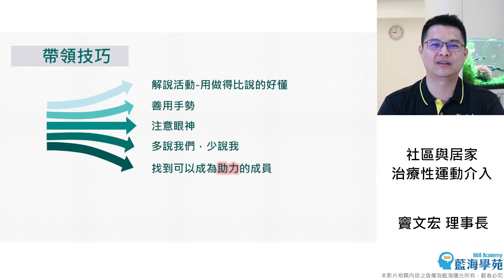【線上課程】 社區與居家治療性運動介入1 預告片